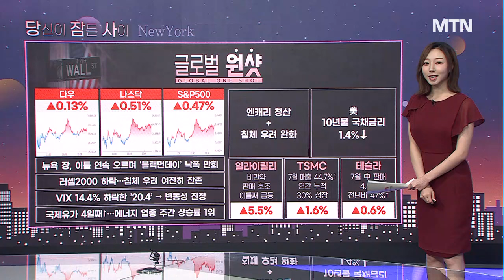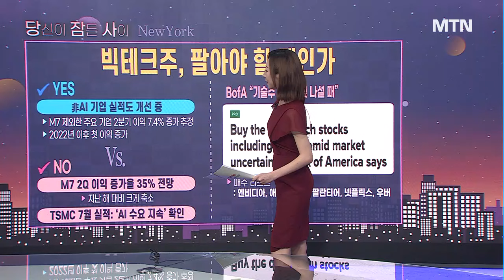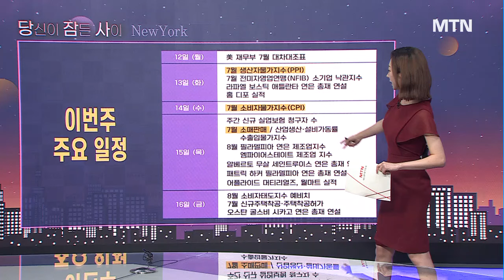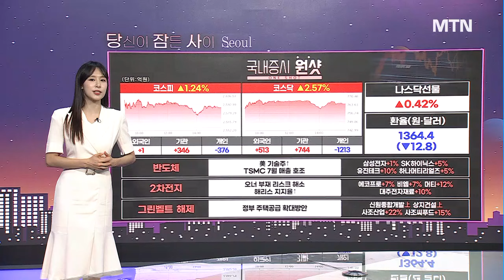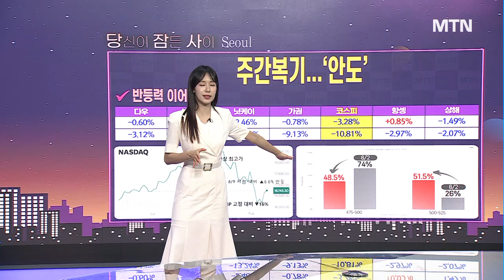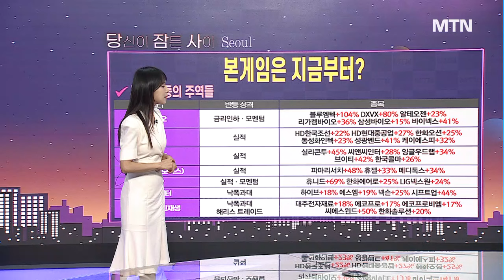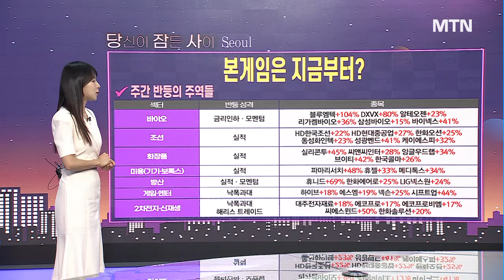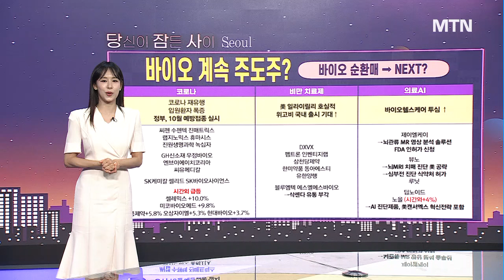[MTN 당잠사] 반등의 주역 TOP103가지 공통점이 있다 2차전지 의료AI 신재생 / 머니투데이방송 (증시, 증권)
08/12 출발! 성공투자